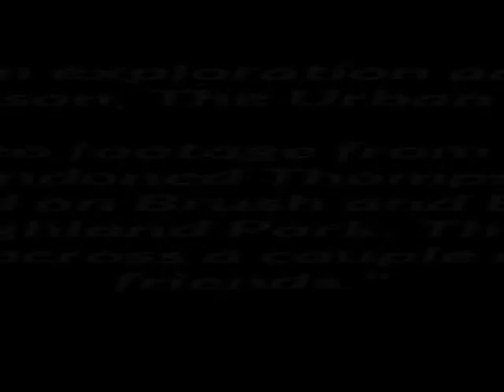"Traveling Through Thompson Elementary Pt.1" featuring Dex Davison 2-25-13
The "Lost" Video "Traveling Through Thompson Elementary Pt.1" featuring Dex Davison, The Urban Explorer 2-25-13

Another urban exploration adventure with
Dex Davison, The Urban Explorer.

The "lost" video footage from Feb. 25, 2013
at the now abandoned Thompson Elementary
School located on Brush and Buena Vista in
the city of Highland Park. This is the video
where i came across a couple of "four legged
friends."